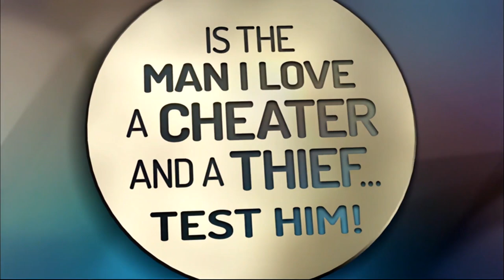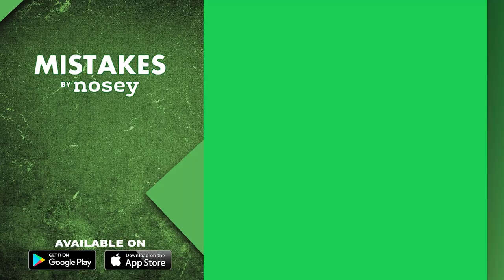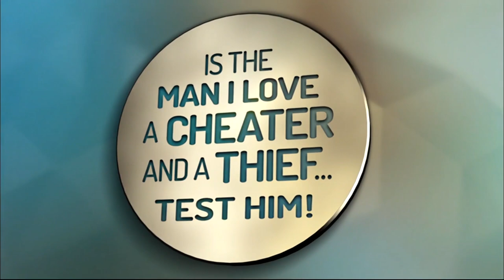Is The Man I Love A Cheater And Thief…Test Him!💔🤡The Trisha Goddard Show Full Episode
Tempest claims that her boyfriend Marquis is cheating and stealing from her. Then, NeeNee has photo evidence that DeeJay could be stepping outside their relationship. Mary and Mark have been together for awhile, but has Mark been cheating again?